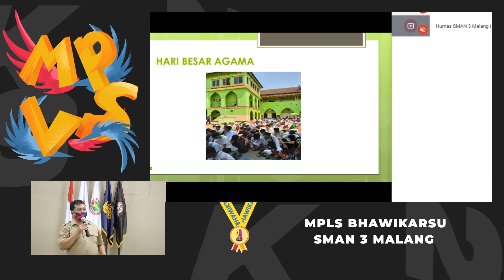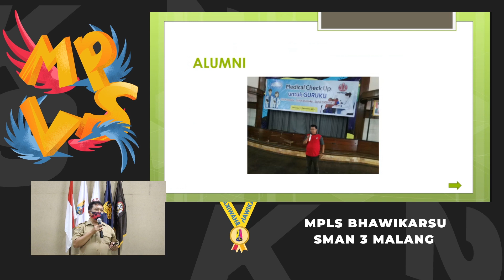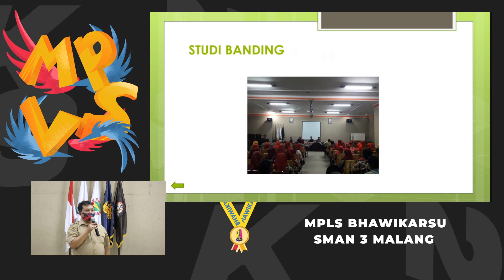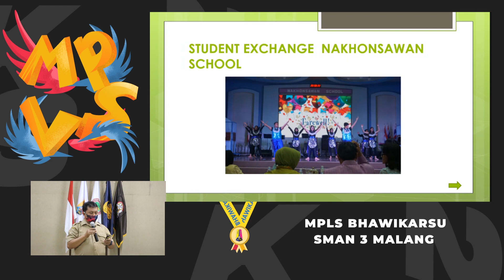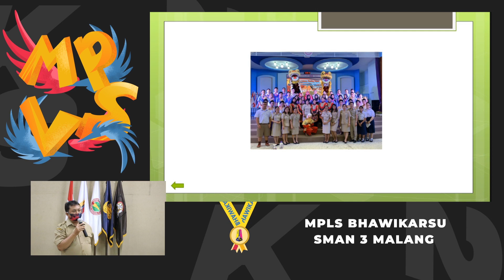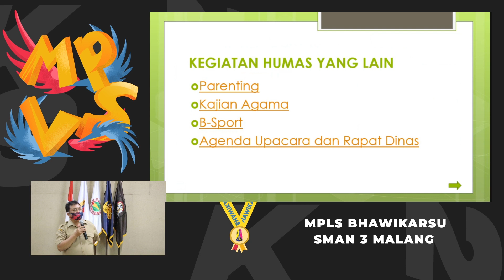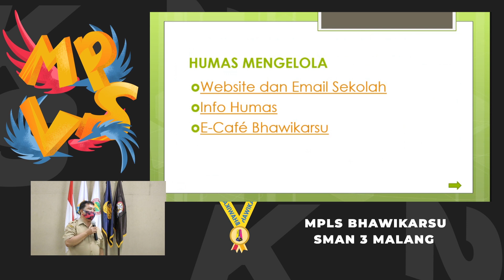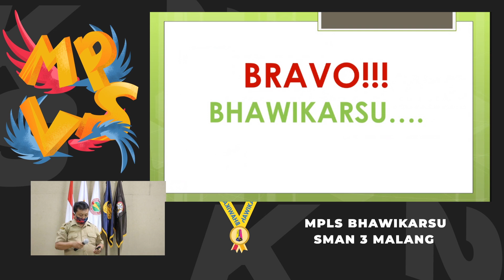MPLS 2020 | Humas SMA Negeri 3 Malang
Materi MPLS Bhawikarsu SMAN 3 Malang 2020 tentang Humas SMA Negeri 3 Malang siswa oleh Bapak Edy Effy Boediono kepada siswa baru angkatan Bhawikarsu'23 Dilaksanakan Via Zoom Meetings pada tanggal 13 Juli 2020

MPLS2020
SMAN3MALANG
OSISPKBHAWIKARSU
BWKSDIRUMAHAJA
BHAWIKARSUCEMERLANG
BHAWIKARSUWARRIORS
MPLSDARIRUMAH
MPLSDARING